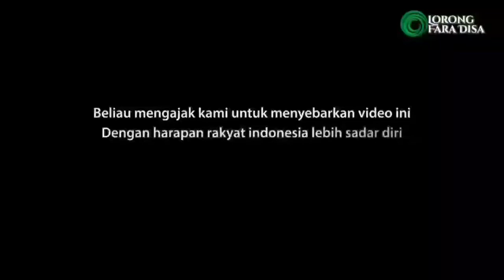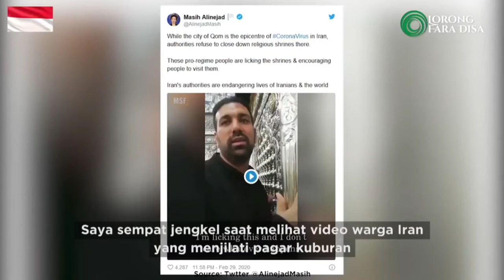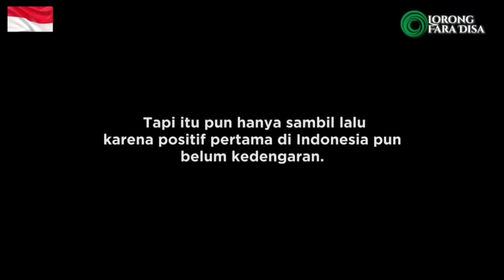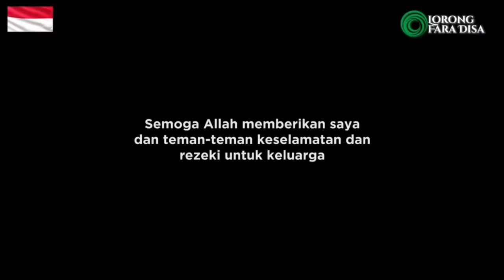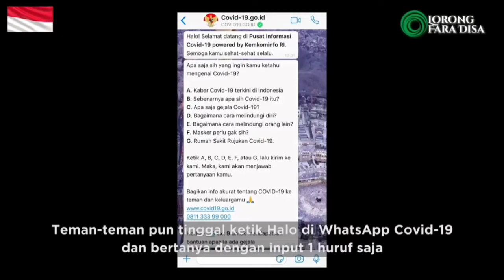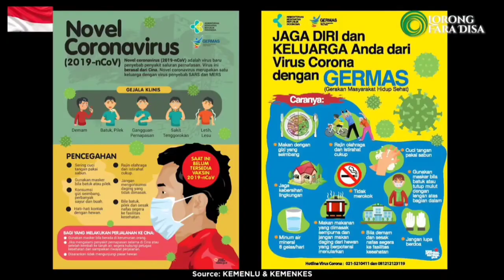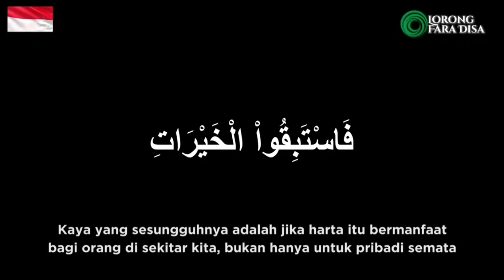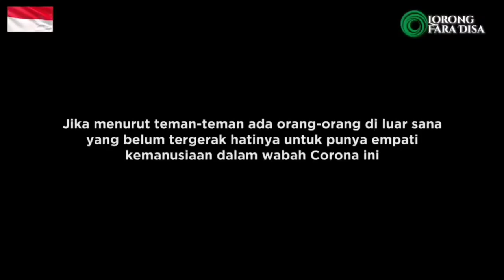BAGI YANG ANGGAP ENTENG CORONA - Renungan Ustadz Muflih Safitra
Credit :
Lorong Faradisa
Ustadz Syafiq Riza Basalamah
Ustadz Muflih Safitra